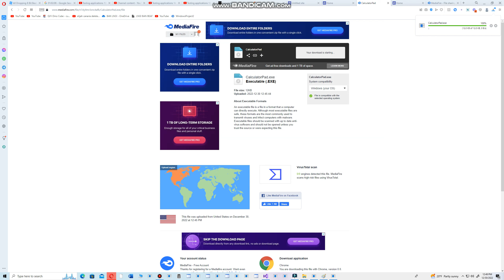How to install CalculatorPad | My Software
NOTE: this program can only solve very few math problems, and that's it.